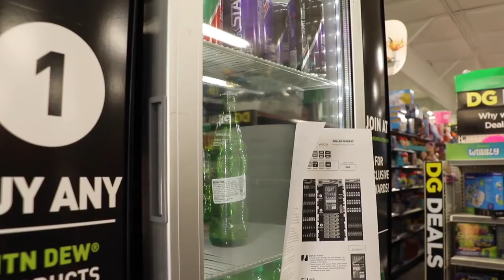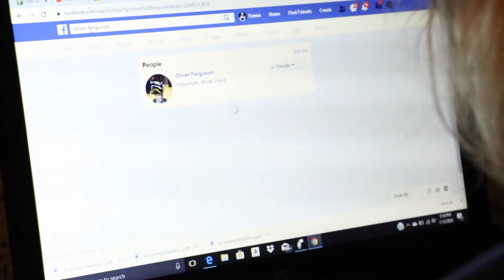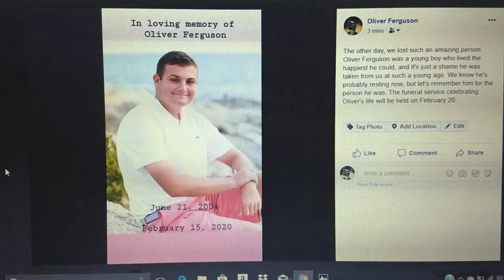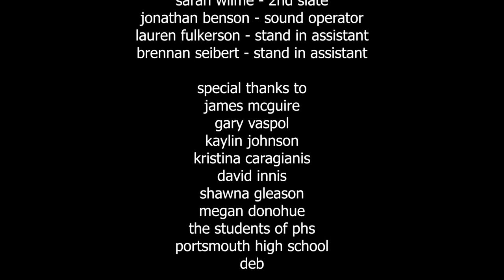So Rest Easy - Emma Cox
So Rest Easy is a senior project written, directed, composed, and edited by Emma Cox. This film was completed in 17 months (that included writing the script). The cast and crew are composed of some of the most talented, kind, and generous students I could have asked for.

When I started making the film, I knew I wanted to tell a story that someone could relate to. The concept of loss was no new idea to the students of my school. My goal was to communicate to my friends and peers that you're never truly alone, and that there's always someone to talk to.

I also wanted to communicate that people often leave our lives, whether the move, or unfortunately pass away. In light of these events, we must remember to live our best lives in their memory, and to live how they would have wanted us to live. If there was any message to was communicated the most, I hope it's that one.

Without further ado, please enjoy So Rest Easy!